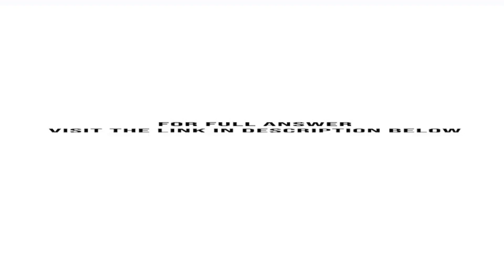a Carlys Catering provides meals for parties and special events You created an Event class for th...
a. Carlys Catering provides meals for parties and special events. You created an Event class for the company. The Event class contains two public final static fields that hold the price per guest ($35) and the cutoff value for a large ...